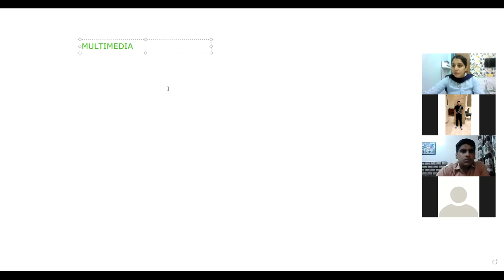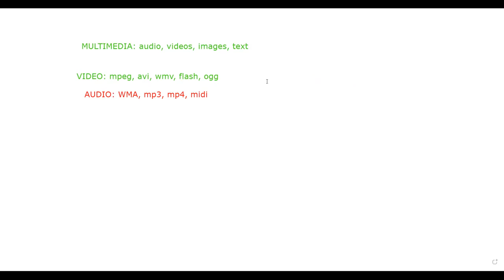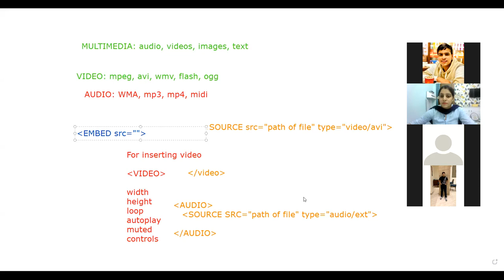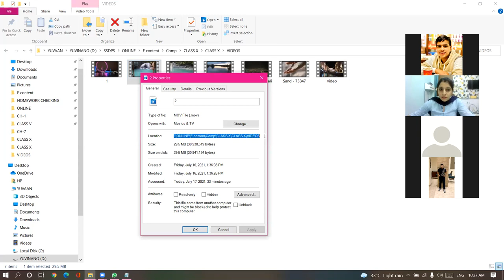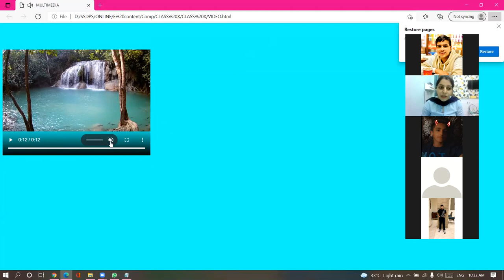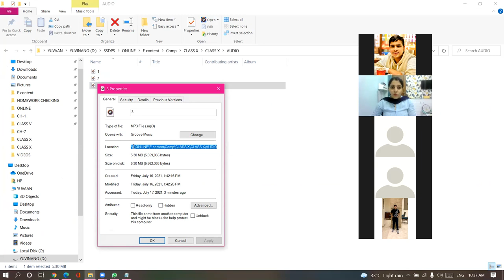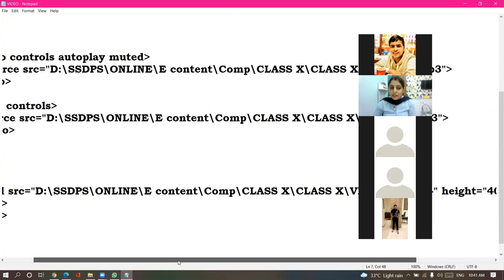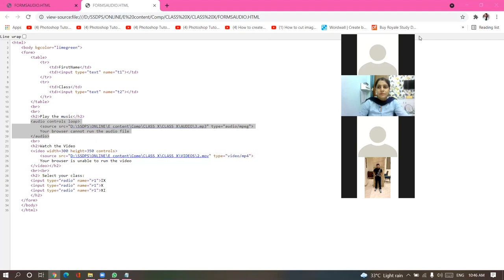17-7-21_CLASS X C_COMPUTER